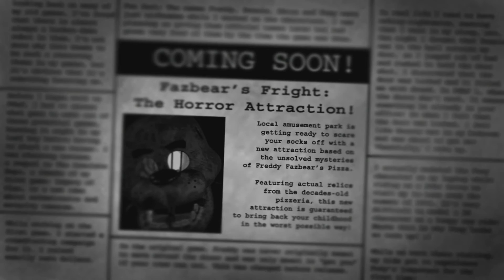Five Nights at Freddy's 3 - Good Ending (Xbox One Edition)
Welcome to Five Nights at Freddy's 3 for the Xbox One platform! This game is about working the night shift at a haunted horror attraction!

Would you like to suggest a future Indie Game for me to cover? Leave a suggestion in the comments below and I might consider it!!